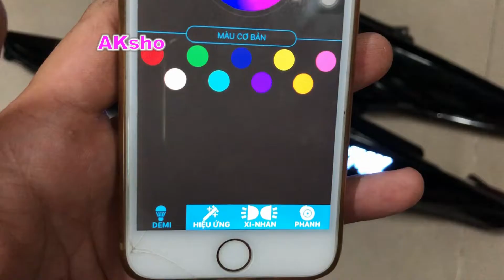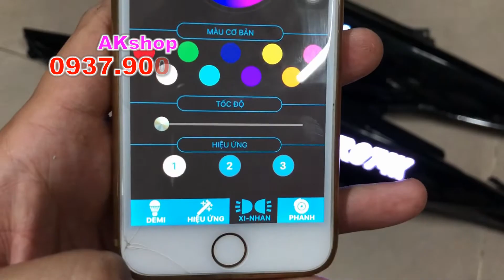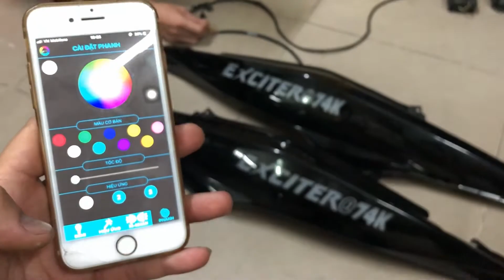Ex150 KHÔNG GÌ ĐẸP ĐỘC BẰNG {TEM ĐÈN Hiệu Ứng A11,chọn Tất CẢ trên Điện Thoại} AKshop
- 582 Sư Vạn Hạnh Phường10 Quận10 HCM